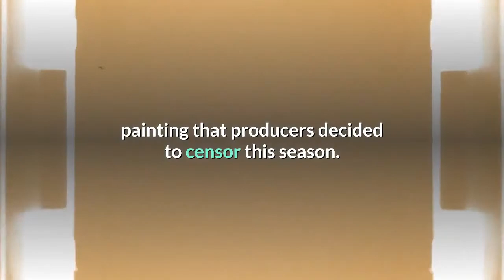‘Bachelorette’ star Blake’s mom gifted Katie Thurston a Canadian flag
TwitterThe present was likely a nod to Thurston’s memorable entrance as a contestant on Season 25 of “The Bachelor,” when she introduced herself to Matt James with a pink vibrator in hand.“This got me through a lot of alone time this year,” Thurston said at the time, and proceeded to carry the vibrator with her throughout the night, to the chagrin of her fellow competitors. Thurston has called herself “sex-positive” during her run on “The Bachelorette.”The gift from the Moynes matriarch, Emily Moynes, is also right in line with her son’s X-rated painting that producers decided to censor this season. He also got risqué when he made a penis sculpture while pursuing Tayshia Adams when she took over following Clare Crawley’s exit during the show’s 16th season. Moynes seemed to approve of his mom’s gift for Thurston, re-tweeting the photo and message. Emily also shared Thurston’s tweet to her Instagram Story. This season’s front-runner, Greg Grippo, and fellow contestant Justin Glaze also had hometown dates during Monday’s episode, but Grippo ended up deciding to leave the show after Thurston didn’t reciprocate his declaration of love.